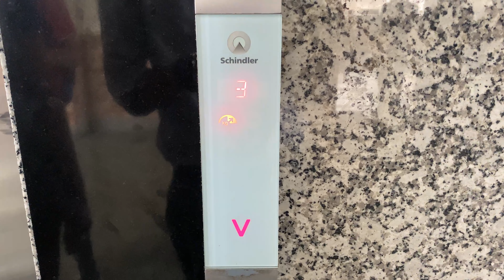Last Day At Graphic Era University Dehradun || College Life Vlogs | Ep.09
Hey guys,